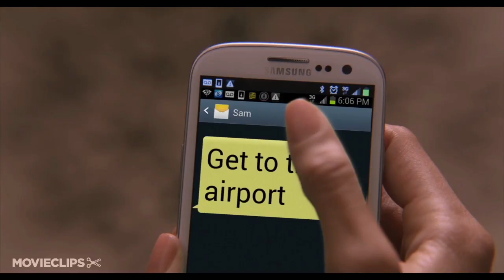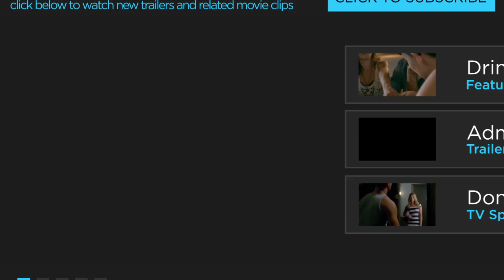Baggage Claim Featurette #1 (2013) - Paula Patton, Djimon Hounsou Movie HD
Pledging to keep herself from being the oldest and the only woman in her entire family never to wed, Montana embarks on a thirty-day, thirty-thousand-mile expedition to charm a potential suitor into becoming her fiancé.

Director:
David E. Talbert

Producer:
Chris Hazzard
David E. Talbert
Lyn Talbert

Writer:
David E. Talbert